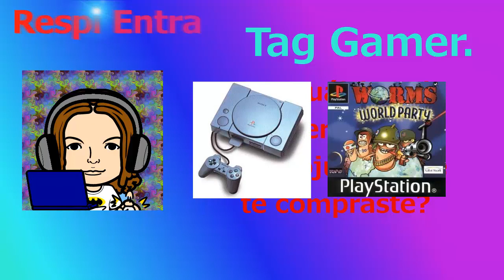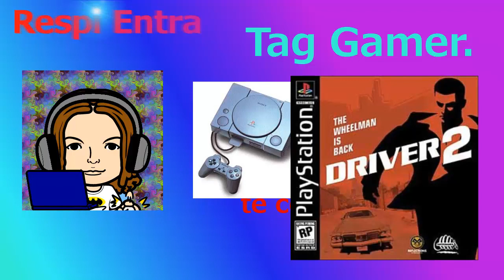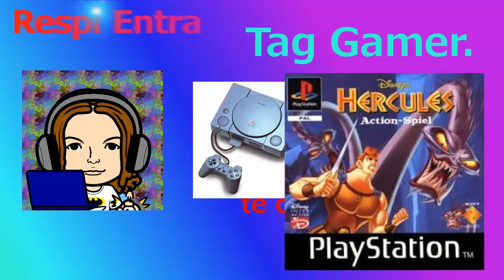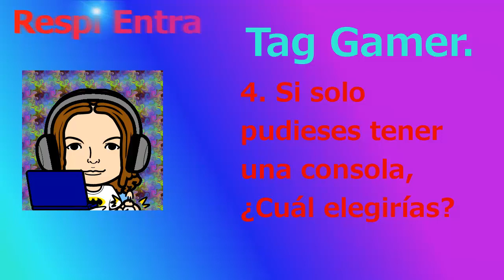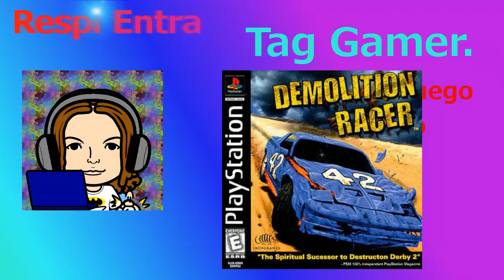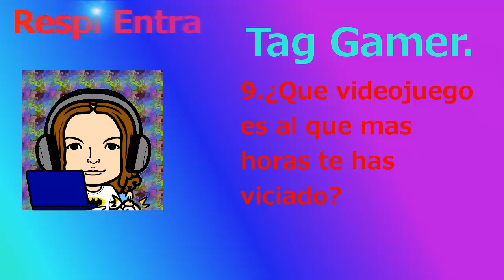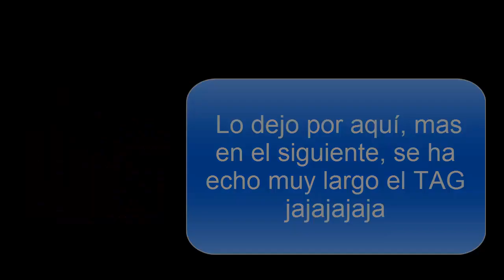Mi primer TAG 1/2 "TAG Gamer" así sabréis mas de mi...